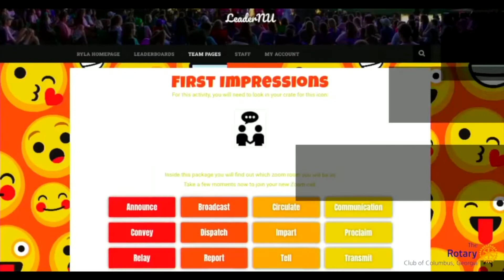June 22, 2022 Rotary Program - Mary Reed Award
Bridget Markwood was recognized as our 2023 Mary Reed Award recipient at our June 22nd meeting. The Mary Reed Award is given each year to one of own club members for exemplary service to our club, community, and world.

Also, Carmen Overton provided our invocation; Aline Lasseter introduced our visitors and guests; and Michael Tullier recognized Staff Sergeant James Daley as our honored COL Ralph Puckett, Jr. Soldier of the Week from US Army Fort Benning.